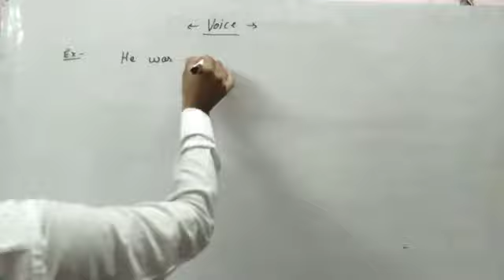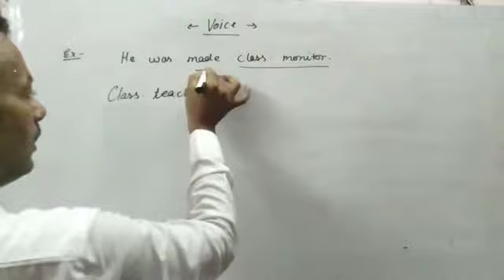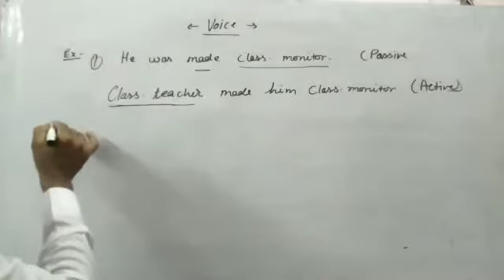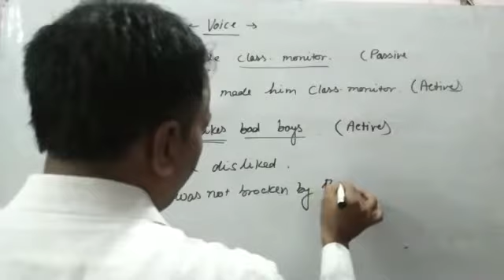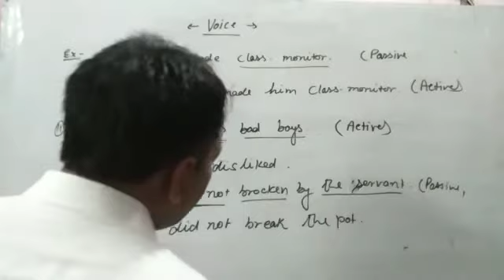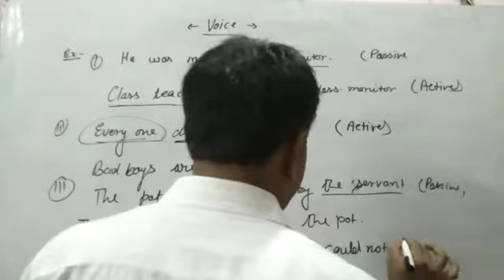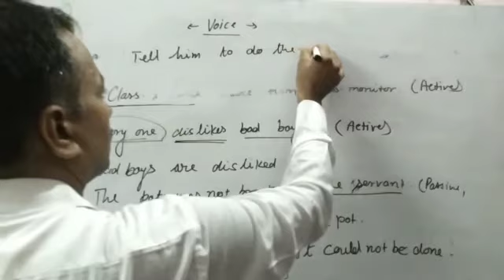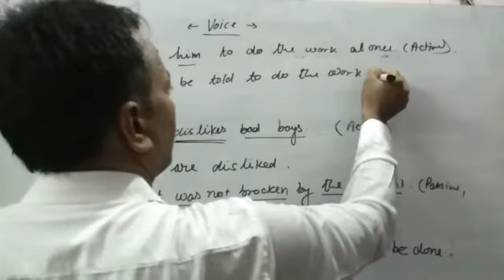Voice by Kamlesh sir exercise active in to passive or....